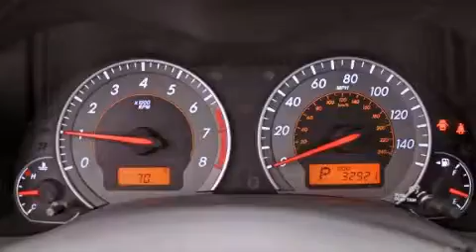2010 Toyota Corolla Coconut Creek FL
Year : 2010

 Make : Toyota

 Model : Corolla

 Engine : Gas I4 1.8L/110

 Trans . : Automatic

 Exterior : Magnetic Gray Metallic

 Miles : 32,916

 Interior : Dark Charcoal

 Stock : 48440

 Offleaseonly.com

 3531 Lake Worth Rd

 2010 Toyota Corolla Lake Worth FL